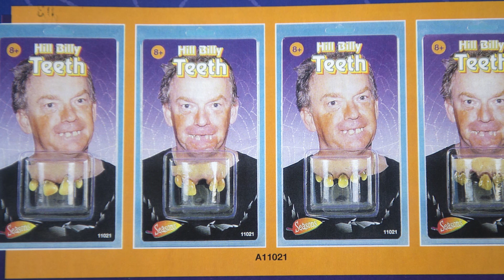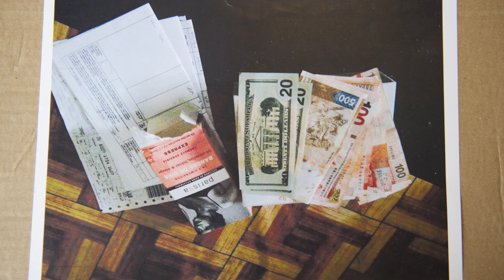This man went to jail rather than pay ex-wife $10M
Blatherwick v. Blatherwick: Brian vowed Barbara would get none of his money. He said his millions were protected by a “brotherhood of trust.”